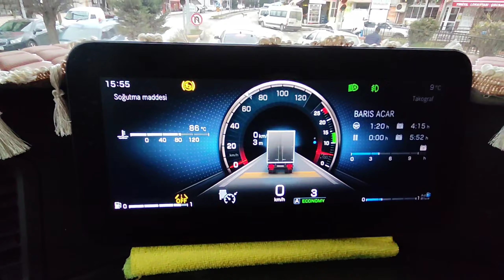SİS YAĞMUR SOĞUK 🥶 KARADENİZ HAVASİ ALALİM TAM ZAMANI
Merhaba ben Barış Acar
Siz değerli arkadaşlarımın destekleri sayesinde güzel yerlere geleceğimize inanıyorum. İyi veya kötü yorumlarinizi bekliyorum.

hayat hikayesi
kamyon ile uzun yol
uzun yol videolari